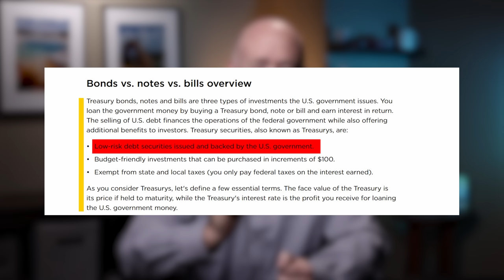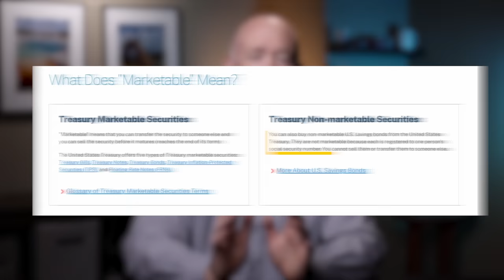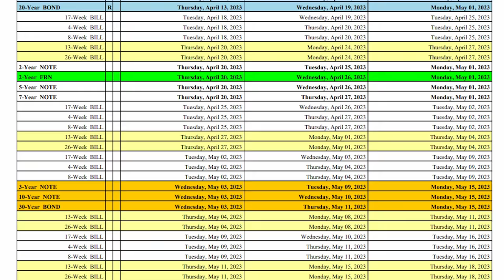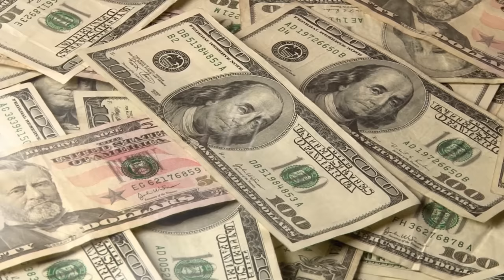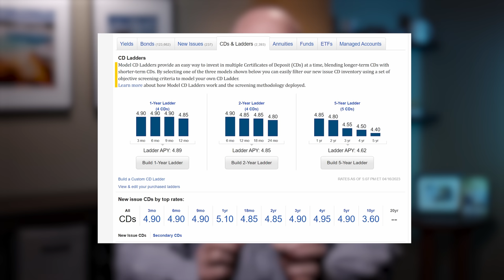T-Bills versus CDs | Guaranteed 5%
T-Bills versus CDs | Guaranteed 5% -   In this video I explain what T-Bills and Treasury assets are, and I also define CDs, or certificate of deposits.  I go into detail on how to buy treasuries and CDs and things to watch out for.  I then provide the latest rates on both of these assets, and finish off the video providing Pros and Cons for each item to help give enough details for others to make an informed decision that is best for him/her.